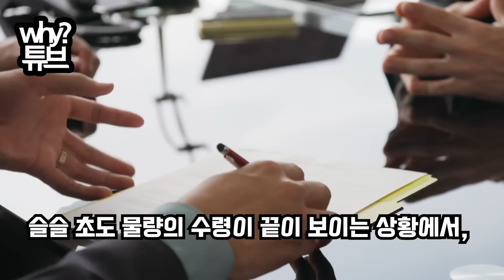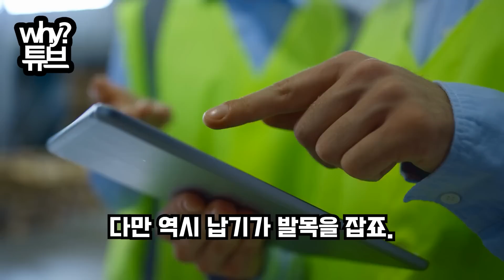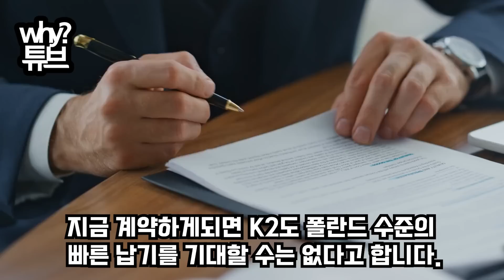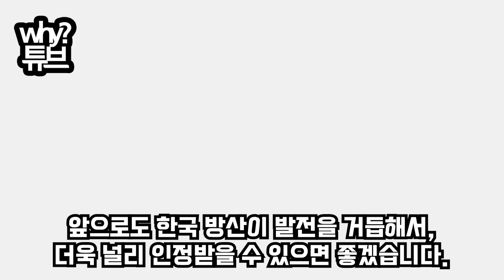프리고진 없는 바그너그룹 폴 국경 넘나? 일촉즉발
유럽 “韓, 상식이 통하지 않는 나라”
폴란드 국경에 나타난 바그너 그룹?!
韓 56톤 무기 복사 폴란드 ‘놀라운 계획’